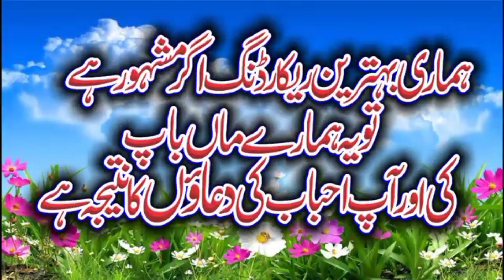saiyam Shakur Ham do naat by Habib Islamic center